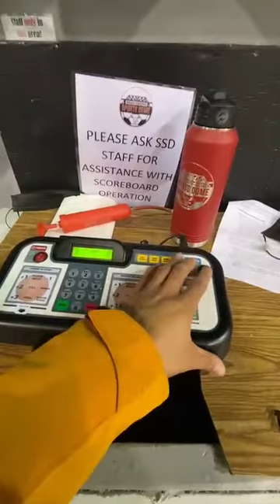LIVE RAW FEED from Steelheads Women Indoor Tryouts 2022